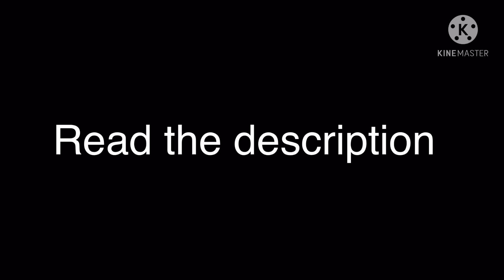I made a Danganronpa V3 word search